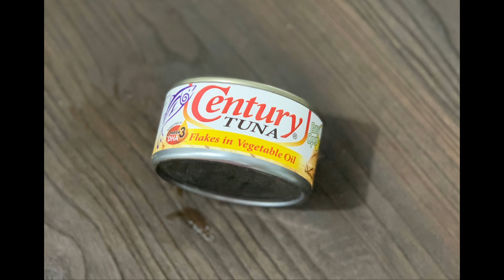Tuna Pesto Penne Pasta